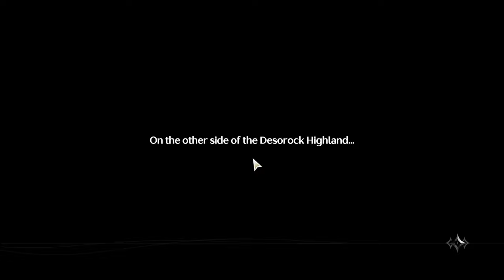Wuthering Waves Gameplay PC | MAX Graphics 4K 60FPS | Chapter 1 Act 6 Grand Warstorm Quest- Part 1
Gameplay of Wuthering Waves PC in Ultra High (Max) Graphics (4K 60FPS) Part 7.
(Chapter 1 Act 6 Grand Warstorm Quest Part 1)